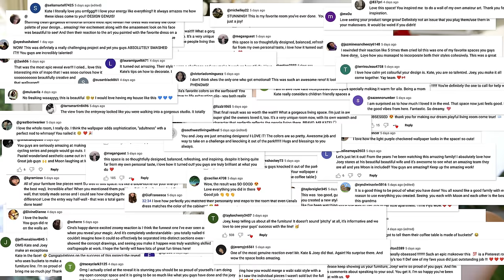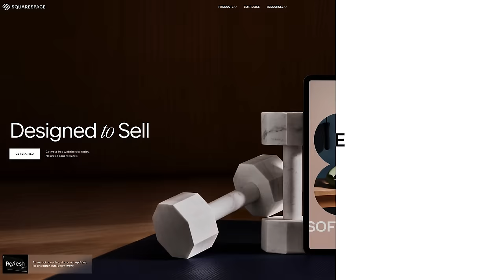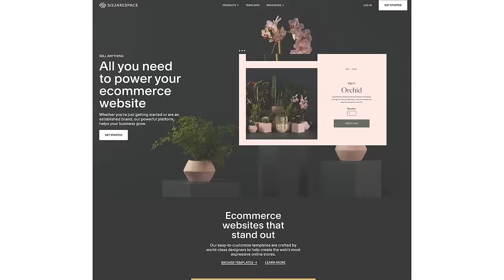She did WHAT to our BEDROOM?!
Here's how to win one of our brand new Roxanne Metal and Cane Beds*!

2. Thumbs up the video 👍
3. Comment what size and color you want!
4. Make sure you are also following on IG

*Must be located in the contiguous US to enter to win. We'll pick someone by the end of 2023 and will announce it on our IG @mrkate

You know we go big or go home, so in our home, we went BIG! Limewash is such a gorgeous technique for walls to give warmth and design interest but it’s labor intensive and not renter friendly so I decided we needed to test out our new Peel and Stick Limewash Wallpaper in the Potter’s Clay Peach color (link), which is very similar to Pantone’s color of the year 2024 Peach Fuzz but of course we had to do it all over the walls and ceiling! Sorry Joey! But I think he likes it??? This wallpaper is also available in a gorgeous cream Limewash and mossy olive green! We are also showcasing one of our new bed designs in here - it’s called the Roxanne bed after our late cat (RIP) and it’s so pretty with the caning and metal. But help us decide if we should use a parchment (creamy) color or black! Also enter the giveaway for a Roxanne bed for your room!
The Winston fireplace mantle is sold out thanks to you guys BUT we’re currently making more and will have them back up soon!
This is our primary bedroom now almost finished after the big renovation project. You can also see how beautifully the primary bathroom is coming together with the two vessel sinks and floating custom driftwood shelf.

If you want to submit your space for a makeover for our new series please send us photos and/or videos of your space and a brief run-down of who you are, and why you want the makeover to

This episode wouldn't have been possible without the help of these creative geniuses:
V Robitaille (Editor)
Kailani Torres (Design assistant)